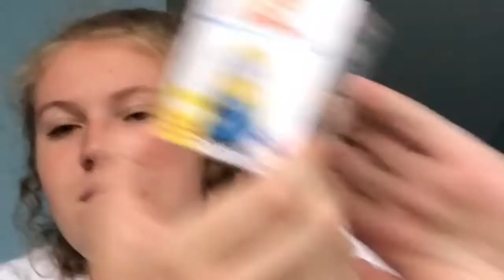Crane Machine Haul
Haul and testing video from Gateway 26 in North Wildwood, New Jersey